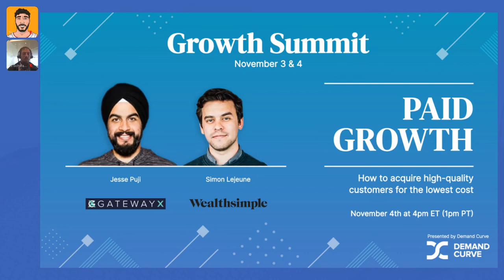SEO Growth with Brian Dean, Eli Schwartz, and Toni Gemayel | Growth Summit 2021 by Demand Curve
How to scale your organic reach and turn readers into customers

• Brian Dean is the founder of Backlinko and CEO of Exploding Topics, the top resource to uncover high-growth keywords before they start trending. His weekly email newsletter is read by over 173k SEO professionals and marketers.
• Toni Genayel runs growth at Figma, the go-to collaborative design tool for teams. Figma’s organic traffic to their site has increased ~5x since Toni joined the team in 2018.
• Eli Schwartz is the author of Product-Led SEO and a growth advisor to high-growth startups like Coinbase, Gusto, Mixpanel, and Quora. He was previously Director of Growth at SurveyMonkey.
Demand Curve helps startups grow. Build a growth engine in 6-weeks following our Growth Program

• Over 40 playbooks, 50 step-by-step projects & SOPs, 65 templates, as well as multiple video walk-throughs. All designed to help you produce results immediately.

• 6 months of direct advisor access: We’ll help you design a custom path through the program. And your advisor will be there answer questions along the way.

• Community of 1,000 founders and marketers: Learn with other top growth marketers.

• 6 months of live workshops: Optional deep-dive workshops to help you work through different parts of the program.

Hosts:
• Aadil Razvi is a founding team member of Demand Curve. He runs sales and partnerships, leads live content, and previously ran community growth.

• Stewart Hillhouse is Head of Marketing at Demand Curve. He writes actionable growth marketing insights for TechCrunch